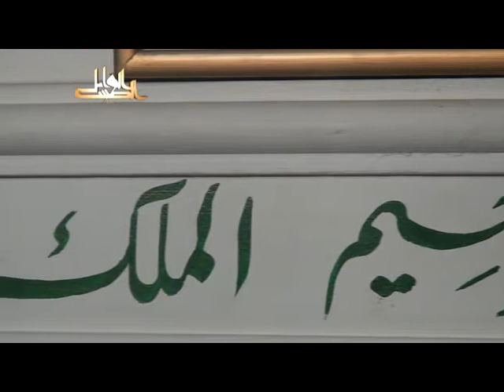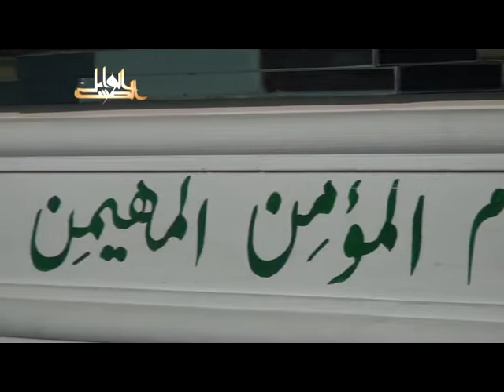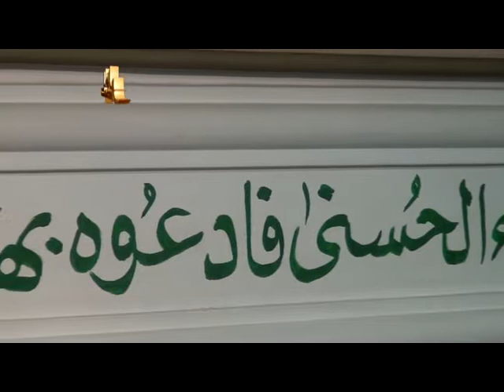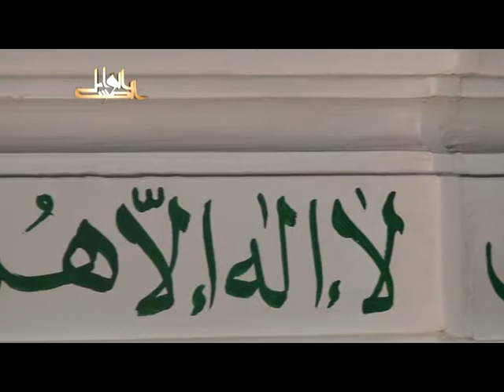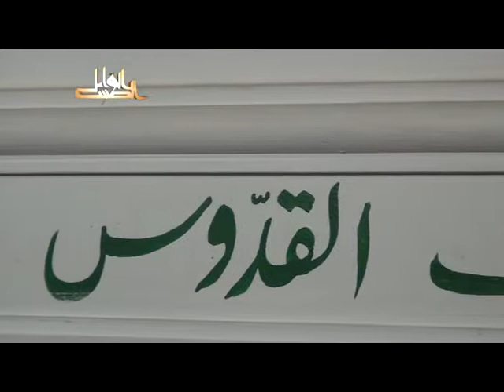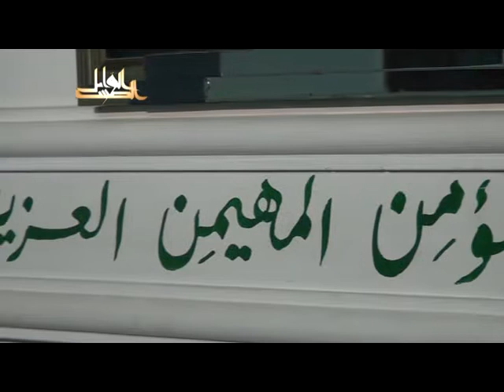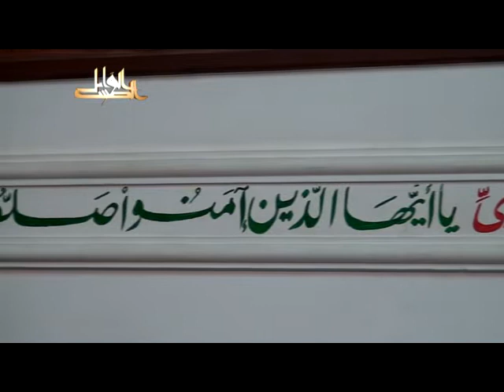بهجة النفوس وتحليها بمعرفة ما لها وما عليه لفضيلة الدكتور يسرى جبر2011 08 10